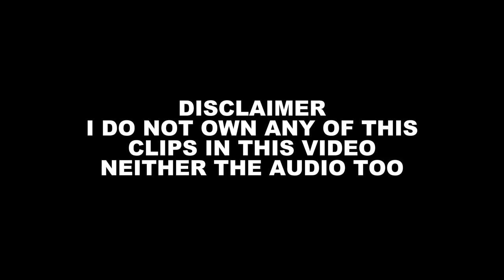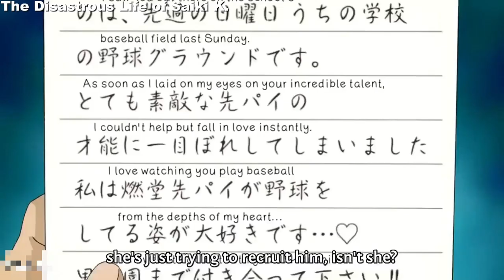Funny Anime Moments That will make your Day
- Timestamps -
Intro - (0:00)
Video (0:16) - (4:03)
Outro - (4:05)